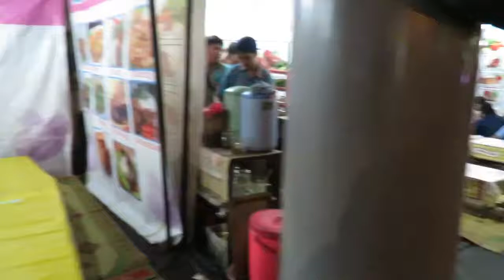#🇮🇩Indonesia # Street food hunt MALIOBORO Yogyakarta pt2